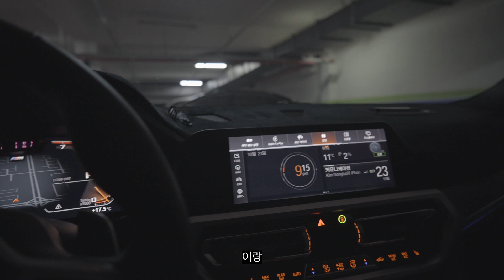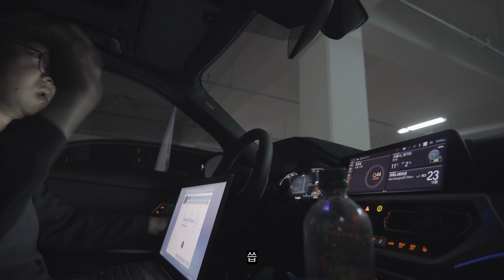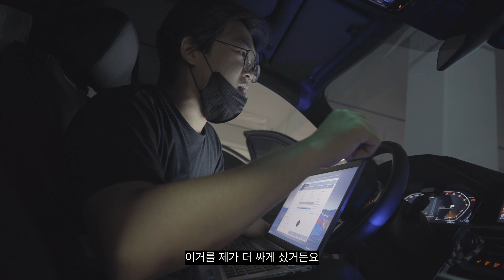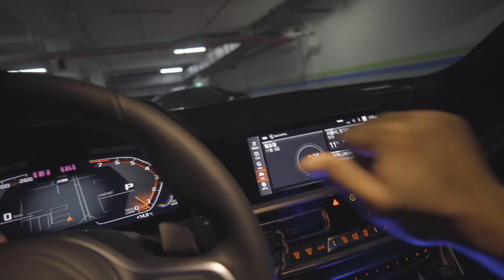자동차가 손가락을 인식하게 만드는 과정 (BMW G20 3시리즈 제스처 컨트롤 레트로핏 DIY 합본)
원활한 영상 제작을 위하여 멤버십 가입을 해주심이...?

2년 전 제스처 컨트롤의 합본 영상입니다.

촬영장비
Sony A6400